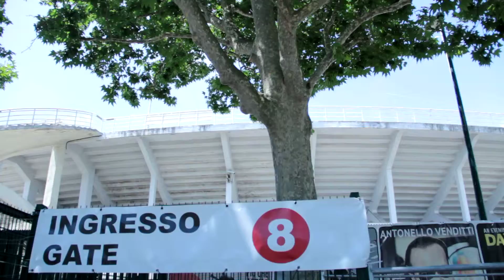Stadio 2015 # Ferro # Folla!